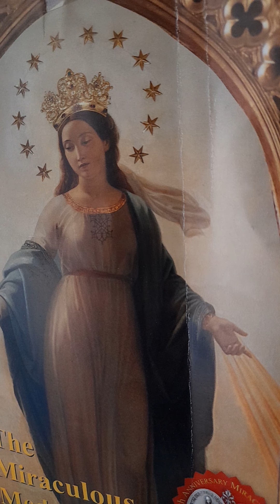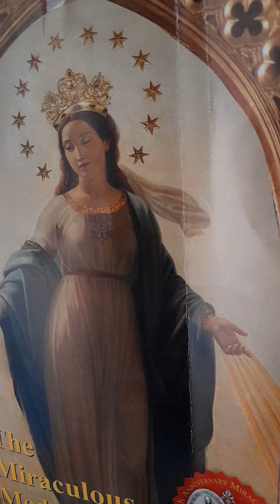Pagadaygon ang Ginoo sa Kanunay Amen 🙏 💕💕🙏